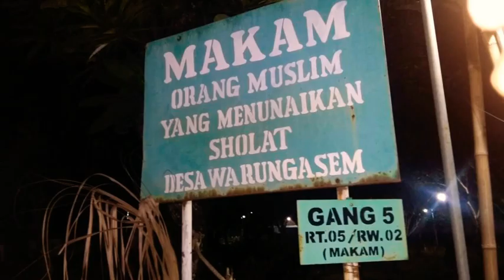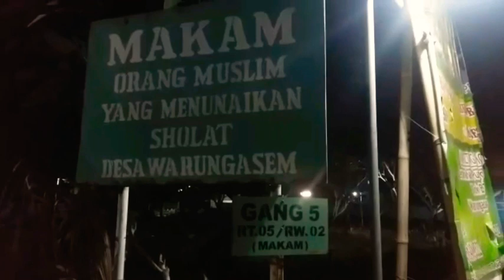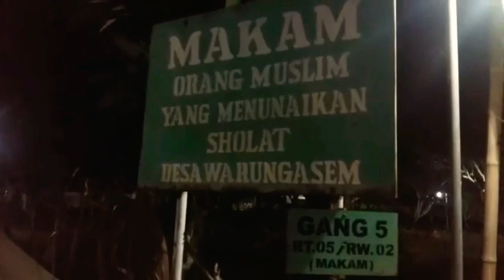KUBURAN INI PALING...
Kuburan di warung asem kab batang